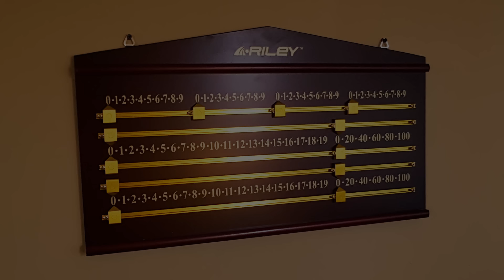Full size 12ft Riley Snooker table installation time lapse. Fitting by Riley England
Residential Full size 12ft Snooker table installation time lapse. Fitting by Riley England.